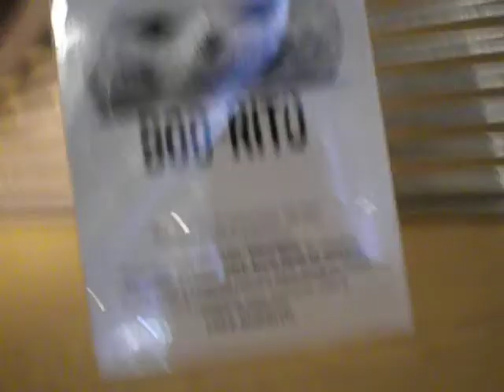CHIPOTLE free burrito day- halloween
my dad and i going to chipotle on halloween to get a free burrito!!
haha